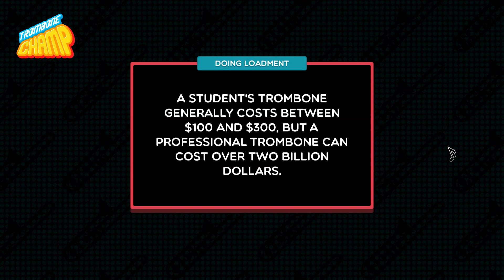[Trombone Champ Custom] Good Morning USA (American Dad Theme)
You can make custom charts with modding apparently